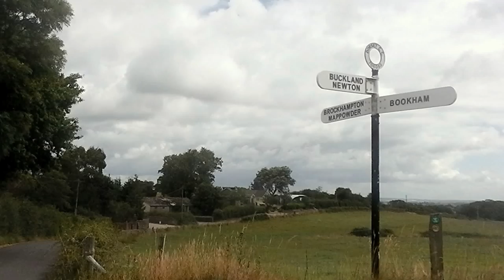Degrees of disenchantment with society.